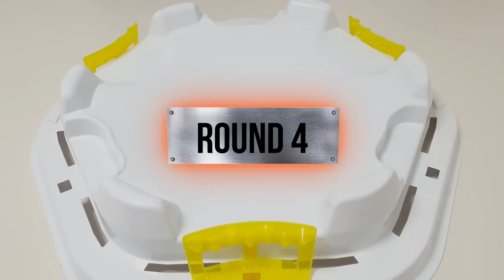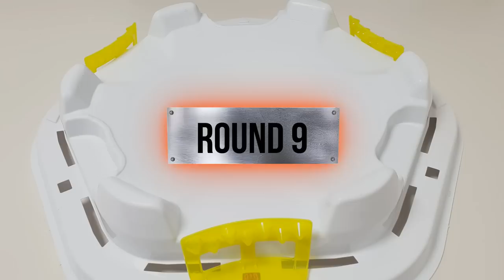Beyblade Burst Sparking 【 Dante VS Shu VS Aiger 】 Tripie Battle 베이블레이드 버스트 슈퍼킹 ベイブレードバースト超王